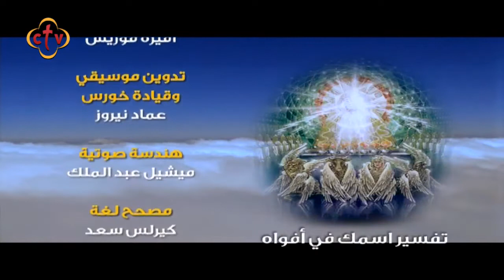مديح للأربعة حيوانات الغير متجسدين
43 - مديح للأربعة حيوانات الغير متجسدين
آداء خورس سي تي في

Channel Frequency :
NileSat
Frequency 10815 Horizontal Symbol Rate: 27500 FEC: 5/6
Hotbird
Frequency 11179 Horizontal Symbol Rate: 27500 FEC: 3/4